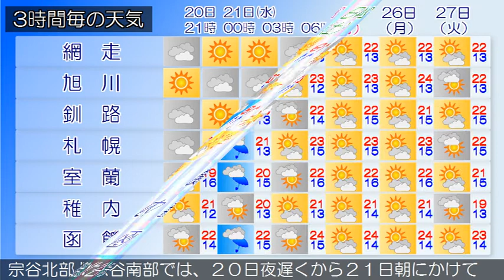2016/09/20 北海道地方の天気予報 夕